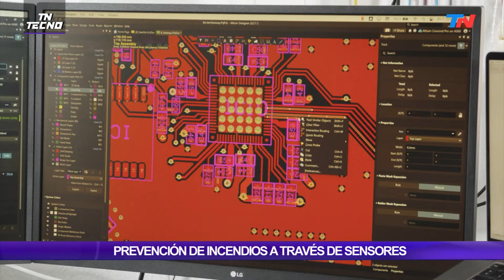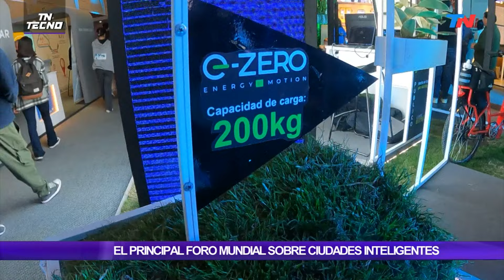TN Tecno 679-1 Especial Smart City Expo Santiago del Estero 2024, parte 1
Fecha de emisión 06/06¿7/24